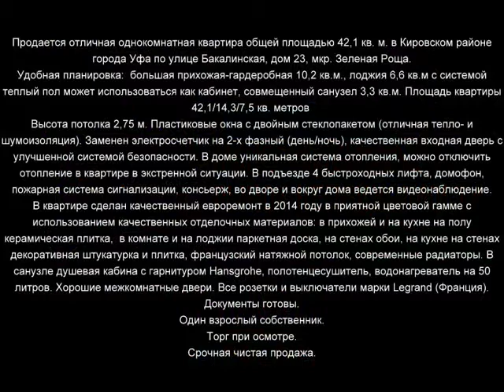Бакалинская 23 2015 800х600 x264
Продается отличная однокомнатная квартира общей площадью 42,1 кв. м. в Кировском районе города Уфа по улице Бакалинская, дом 23, мкр. Зеленая Роща.

Квартира расположена на 20 этаже 25 этажного монолитно-кирпичного дома 2012 года постройки.
Окна выходят на северо-запад, прекрасный панорамный вид на южную часть города. Квартира просторная, светлая, теплая.

Удобная планировка:  большая прихожая-гардеробная 10,2 кв.м., лоджия 6,6 кв.м с системой теплый пол может использоваться как кабинет, совмещенный санузел 3,3 кв.м. Площадь квартиры 42,1/14,3/7,5 кв. метров
Высота потолка 2,75 м. Пластиковые окна с двойным стеклопакетом (отличная тепло- и шумоизоляция). Заменен электросчетчик на 2-х фазный (день/ночь), качественная входная дверь с улучшенной системой безопасности. В доме уникальная система отопления, можно отключить отопление в квартире в экстренной ситуации. В подъезде 4 быстроходных лифта, домофон, пожарная система сигнализации, консьерж, во дворе и вокруг дома ведется видеонаблюдение.

В квартире сделан качественный евроремонт в 2014 году в приятной цветовой гамме c использованием качественных отделочных материалов: в прихожей и на кухне на полу керамическая плитка,  в комнате и на лоджии паркетная доска, на стенах обои, на кухне на стенах декоративная штукатурка и плитка, французский натяжной потолок, современные радиаторы. В санузле душевая кабина с гарнитуром Hansgrohe, полотенцесушитель, водонагреватель на 50 литров. Хорошие межкомнатные двери. Все розетки и выключатели марки Legrand (Франция).

В квартире остается новый кухонный гарнитур со складным столом-трансформером, варочная панель и духовой шкаф Electrolux, двухкамерный холодильник Electrolux, микроволновая печь LG, стиральная машина Electrolux, вытяжка, раковина, смеситель, фильтр для воды; в санузле мебель для ванной; кондиционер Haier; гардины, шторы, мягкая мебель, телевизор, часы, ковер 3 х 4 м., вешалка.
Документы готовы.
Один взрослый собственник.
Торг при осмотре.
Срочная чистая продажа.